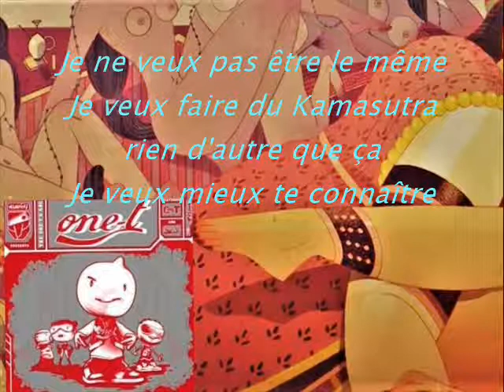One T Kamasutra ST francais